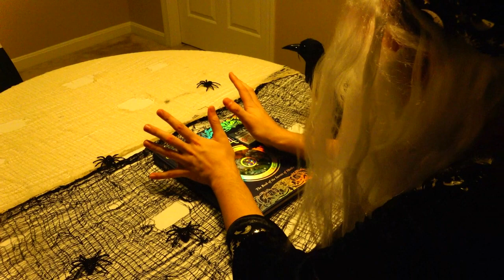The BUSY LIFE of Chilled Chaos (T-SHIRTS! DERP CREW BLOOPERS! GOOGLE PLAY!)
The Great Chilled Chaos has done many things in the last few weeks, join us as we get a taste of a few of them! Bloopers from the Tera Skit, Footage from Google Play, and Chill time with Jess, SeaNanners, and Disney! BUY A SHIRT!

For those Interested in T-Shirt Links
US

For those Interested in the Google Play Event, links are below!